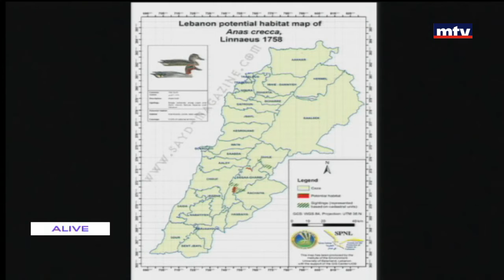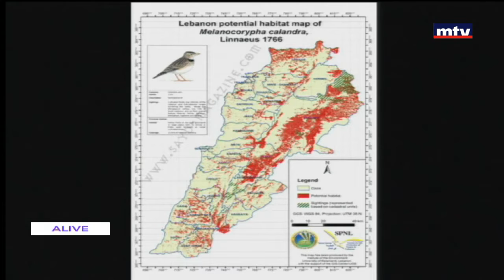Top Stories - 02/10/2017 - ادونيس خطيب - توعية عدم صيد الطيور المهاجرة